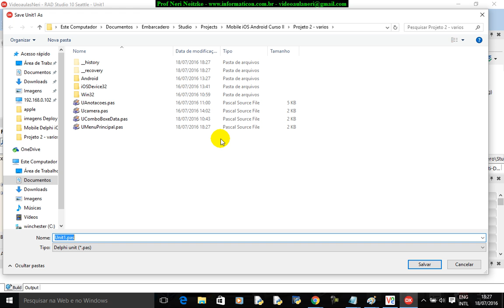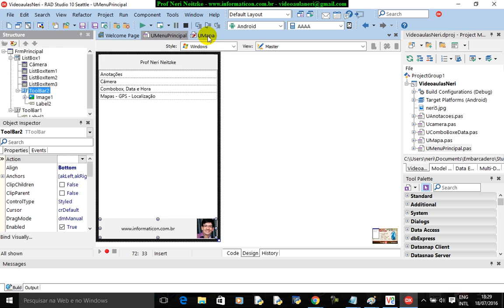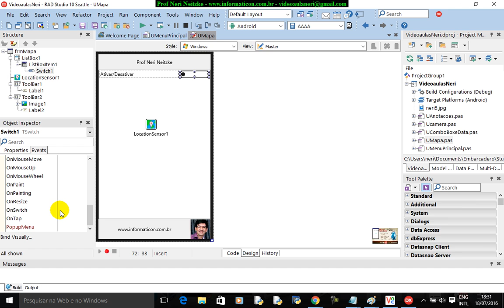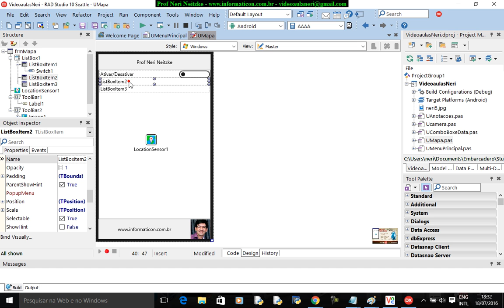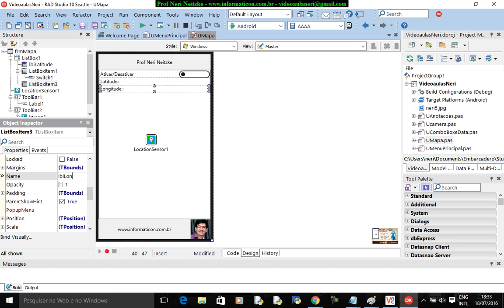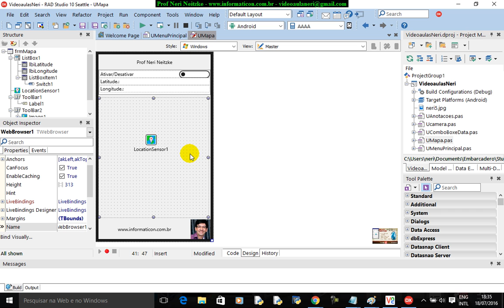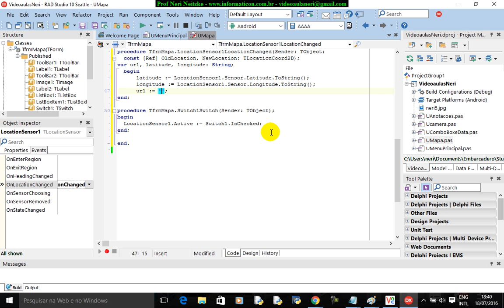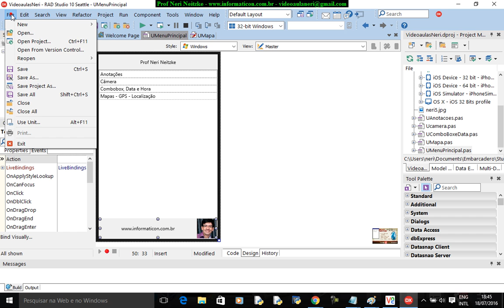aula 6771 iOS Android Delphi curso II Mapa GPS Localizacao Latitude Longitude WebBrowser